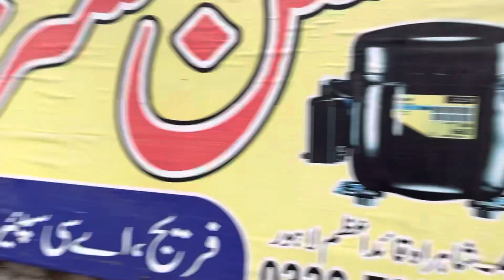Mini vlog 11 ❤️ kro bhai plzzz subscribe and share bhai